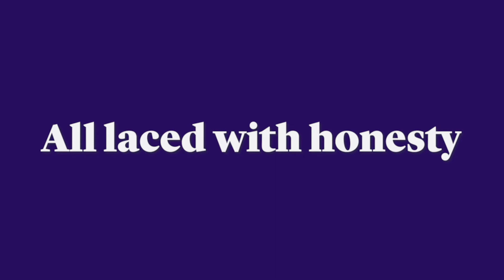Are you being rude? New Covid manners.